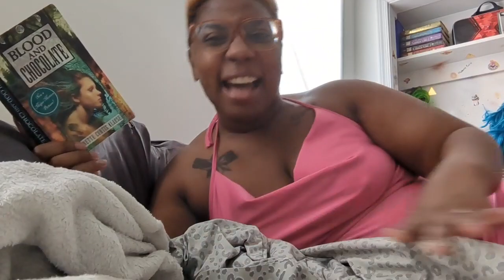reading in a pink ball gown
find all of my content, salacious pics, & merch! join me in my chaotic adventure by reading my blog, too or sharing it with a friend. listen to my favorite music.

vox Chaos has arrived to get revenge,